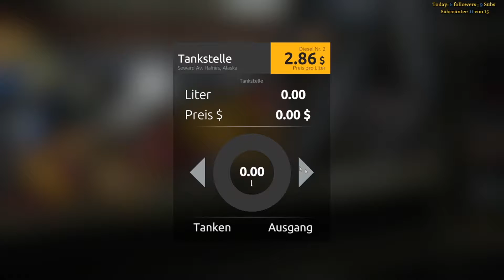Gold Rush - The Game - Der Neu Anfang - Lets Play Gold Rush #11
Game INFO

Werde zum Goldgräber! Arbeite hart, grabe tief und finde so viel Gold, wie du kannst.
Das Equipment der Profis hilft dir dabei, zum reichsten Mann Alaskas zu werden.

Game INFO Seiten

Hier habt ihr alle Sozial Seiten oder Gruppen, wo wir zu finden sind, wir freuen uns auf euch!

Instant Gaming (Ref Link auf dem ich einen kleinen Bruchteil an Guthaben erhalte, wenn ihr über diesen Link einkauft)

Instagram: Bald werden hier Community Fotos erscheinen ?